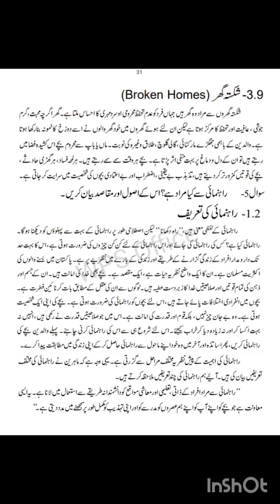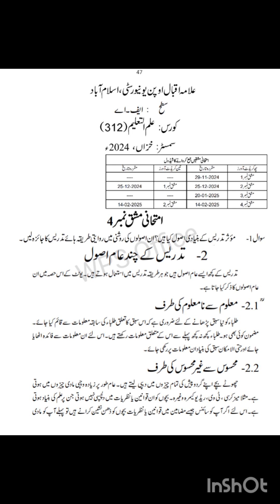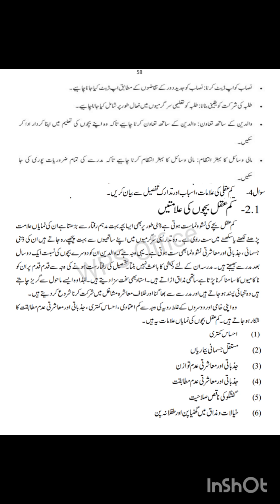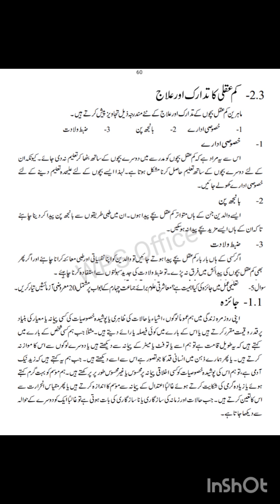Aiou solved assignment code 312-1,2,3&4 Autumn 2024